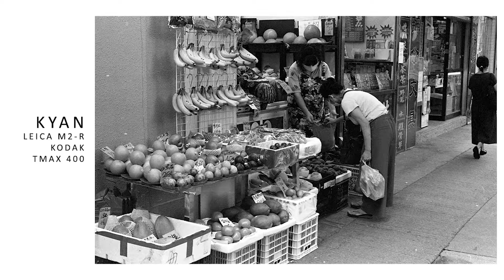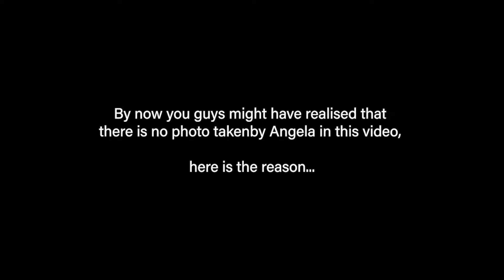POV street photography 50mm - HK San Po Kong - FM2//Leica M2-R//Rolleiflex 3.5f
Forgetting to take off the smart band is definitely something new in terms of ruining our film (lol)
Leica M2-R - summilux 50 1.4 v1 / summicron 28 2 asph
FM2 - summicron 90 2 v1
Rolleiflex 3.5f